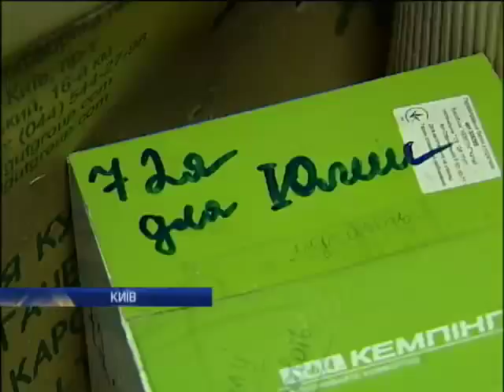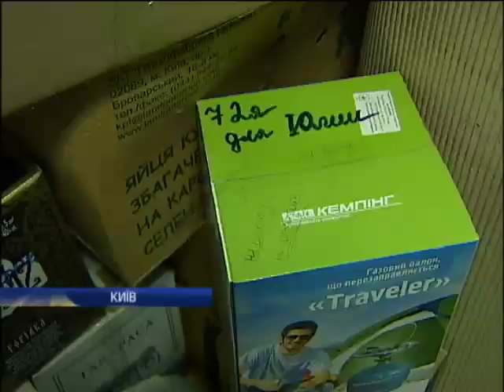Волонтер Мирослав Гай возит на передовую теплую одежду и снимает фильм про войну